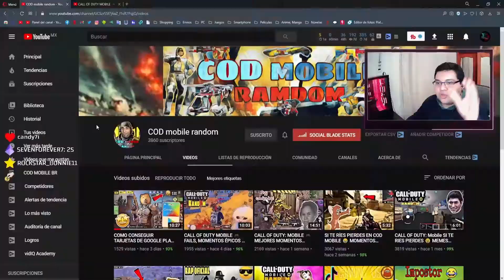MUSICA DE CANSERBERO DE FONDO, TEAM KONG O TEAM GODZILLA A CUAL LE VOY | CALL OF DUTY MOBILE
◥◣◥◣◥◣CONTACTO◥◣◥◣◥◣

◥◣◥◣◥◣ REDES DE ELTITOSINTHO (Maravillosa persona)◥◣◥◣◥◣

◥◣◥◣◥◣ REDES DE HISOKA 9210 (Maravillosa persona)◥◣◥◣◥◣

📌GPU: Colorful Igame GTX 1070 8GB
📌MAINBOARD: ASUS STRIX B450-F GAMING
📌CPU: Ryzen 5 2600
📌ENFRIAMIENTO: Disipador Cooler Master Hyper 212 Black Edition
📌MEMORIA: 16 GB RAM Corsair Vengeance RGB 3000mhz
📌ALMACENAMIENTO: ADATA SU650 240GB, 1TB Western Digital 7200RPM y 3TB Seagate Barracuda 7200 RPM (Archivos y demás)
📌MONITOR: BenQ GW2470 24" 5ms, 1920 x 1080, 60Hz
📌TECLADO: Yeyian Spark 2000 Switch Mecanico Rgb Switch Red
📌MICRÓFONO: Fifine K669
📌AUDIFONOS: Onikuma K19
📌MOUSE: Logitech G PRO (800 dpi)
📌GABINETE: NZXT H500

🎵MÚSICA OUTRO: MUSICA ANIME sin copyright NCS 2020 🎵 | trap y electrónica | gurenge | música ANIME

Call of Duty Mobile Requirements:
Android: the minimum requirement will be Sat least Snapdragon 625, Adreno 506, and 3 GB of RAM. In this configuration, the game can run in the average setting at 30 FPS. For best results, just have a more current chipset.
iOS: the minimum requirement will be an iPhone 6. It is worth remembering that in this device, the game will run with graphics at least and below 30 FPS. For best results (60fps) you need to have at least an iPhone 7 or higher.